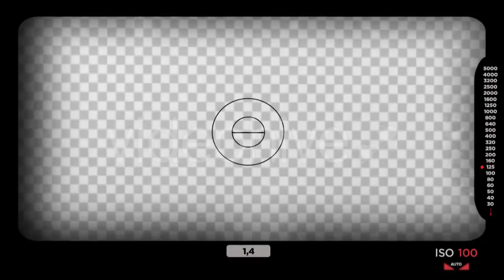Young Businesswoman Celebrating Success in - (business-corporate) Stock Footage | Mega Pack +40